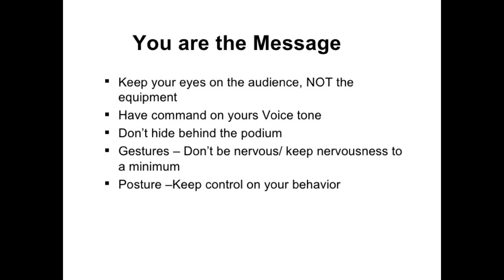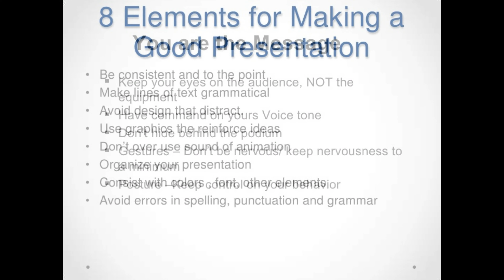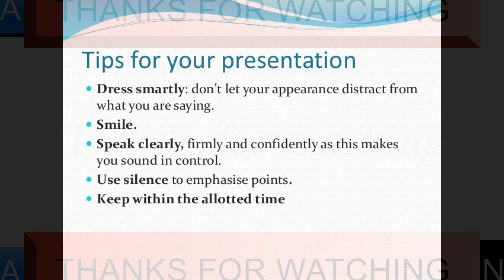How to give a good presentation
How to present a good presentation, what are the main points for to deliver a presentation. Important things to remember for lecture or presentation.